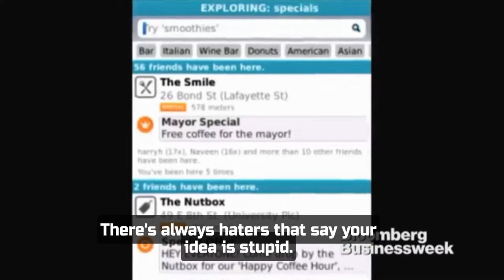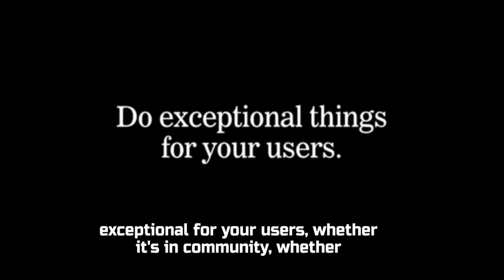Business Lessons From Silicon Valley Billionaires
You can draw amazing life lessons from billionaire entrepreneurs.
Here the Silicon Valley Billionaires share their success stories, and therefore make excellent role models for young and upcoming entrepreneurs looking for the right bit of motivation to get them that competitive edge.